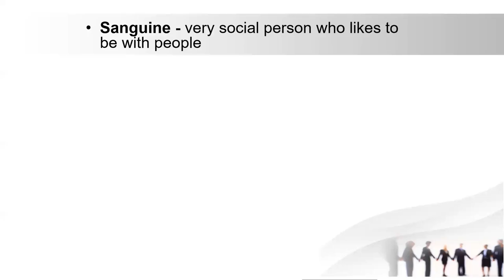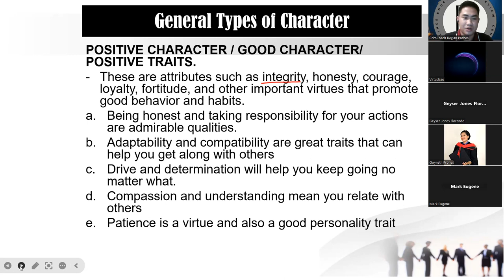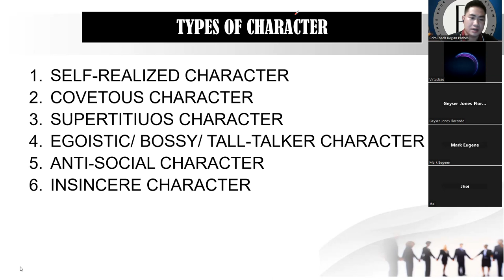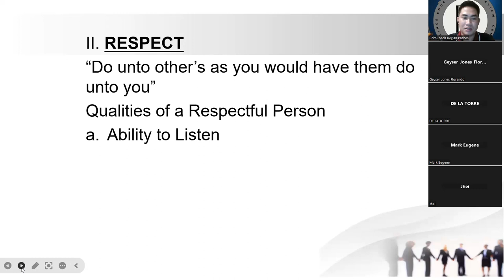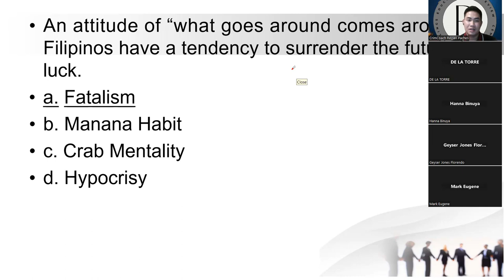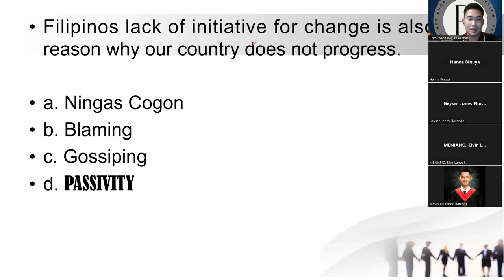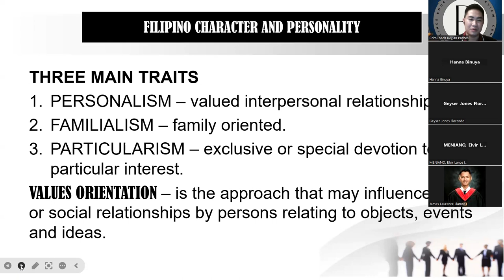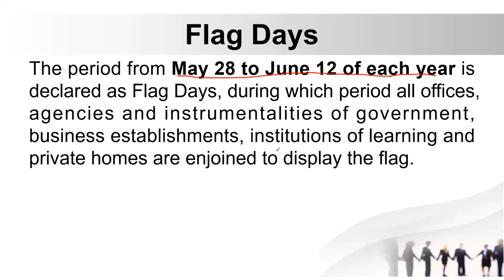CFLM PART 2